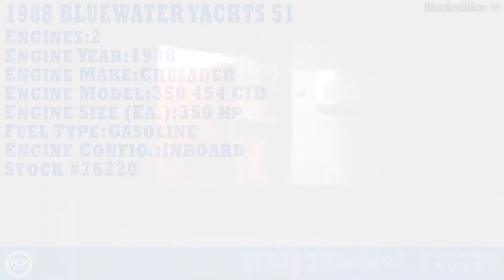[UNAVAILABLE] Used 1988 Bluewater Yachts 51 in North Fort Myers, Florida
1994 Hyatt 49 Motoryacht in Portsmouth, Virginia - $85,000

1972 Ct Yachts 41 Pilot House in Newport, Oregon - $28,000

1972 Grand Banks 49 MY Alaskan in Ridge, Maryland - $55,600

1987 Bluewater 51 Coastal Cruiser in Lewisville, Texas - $64,900

1990 Ocean Yachts 48 Motoryacht in Key West, Florida - $85,000

1977 Hatteras 58 Yachtfish in Key West, Florida - $83,300

1983 Bluewater 52 Motor Yacht w/ Raised Pilothouse in Le Claire, Iowa - $63,699

1990 Bluewater Yachts 60C in North Fort Myers, Florida - $139,999

1971 Alaskan 55 Flybridge Trawler in Pittsburgh, California - $84,900